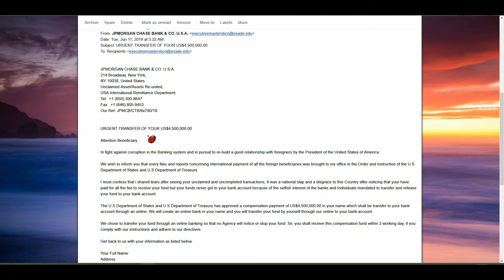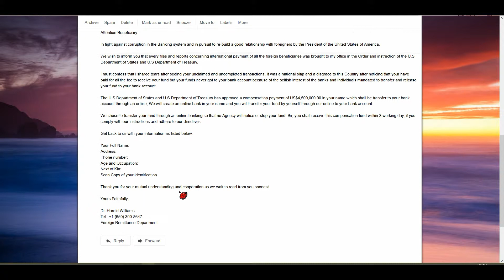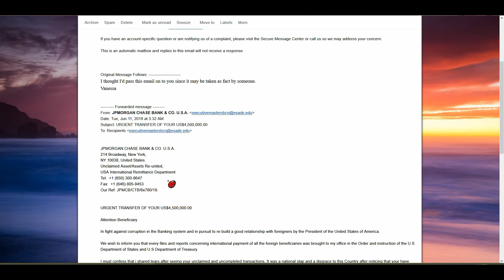Banking Email Scam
a video sharing a possibly new type of banking email scam. This again has to deal with transferring funds to an online account.  I thought I'd share this just to alert everyone.

As usual, don't reply to these emails and if you can report them to the banking institution that is listed in the email. This one happened to be JP Morgan Chase so I was able to forward the email to their fraud department.

cam, lighting, and background

Webcam used (updated version):

Ring light used:

Background (Similar product design):

Mic used when recording voiceovers